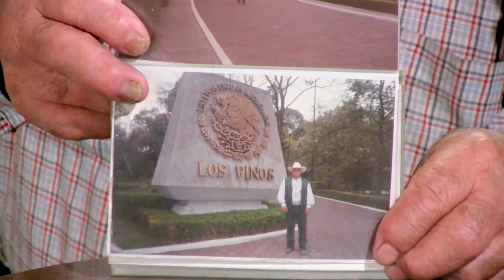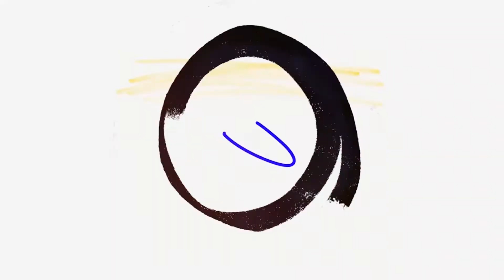Paletas rellenas Metsi Azul